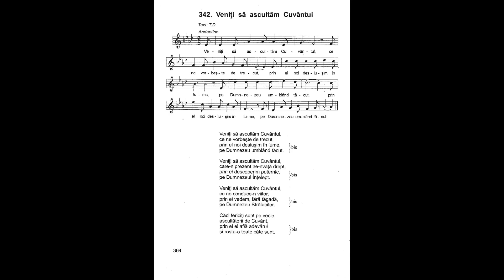Veniți să ascultăm Cuvântul | Nicolae Moldoveanu | Cântările Harului 4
Veniți să ascultăm Cuvântul,
ce ne vorbește de trecut,
prin el noi deslușim în lume,
pe Dumnezeu umblând tăcut.

care-n prezent ne-nvață drept,
prin el descoperim puternic,
pe Dumnezeul Înțelept.

ce ne conduce-n viitor,
prin el vedem, fără tăgadă,
pe Dumnezeu Strălucitor.

Căci fericiți sunt pe vecie
ascultătorii de Cuvânt,
prin el ei află adevărul
și rostu-a toate câte sunt.